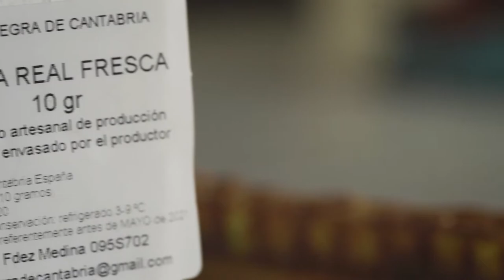Jalea real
Video para la empresa "Abeja negra de Cantabria" en el que se muestra ele proceso de extracción de la jalea real.